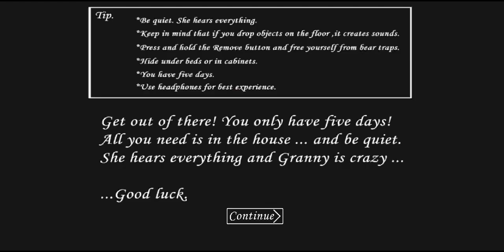гренни обновления новая локация канализация новый враг поук анджела и новые предметы призрак режим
Это гренни игра хоррор ноаювые предметы и локаций и новый враг паук анджела гренни новый ключ